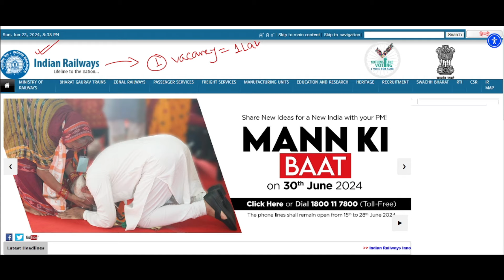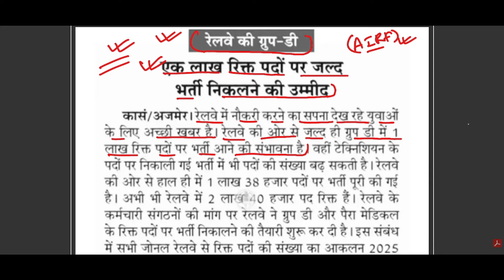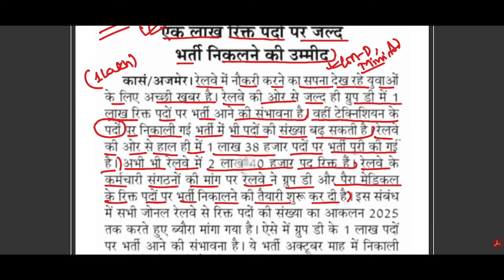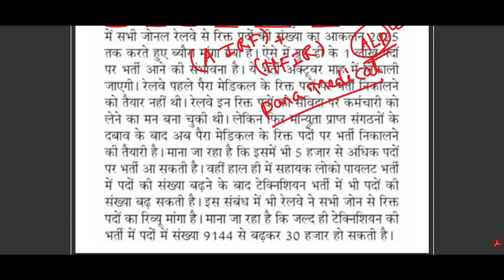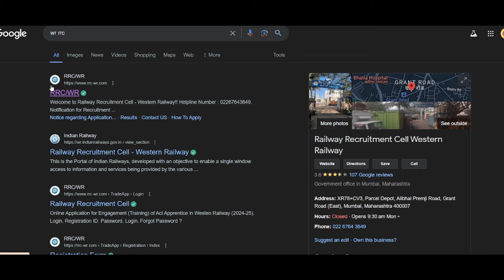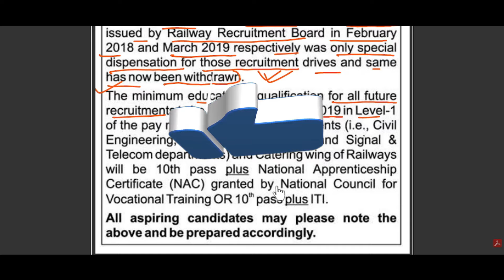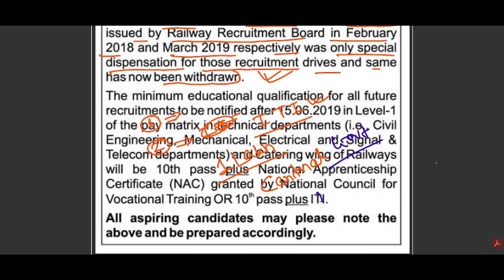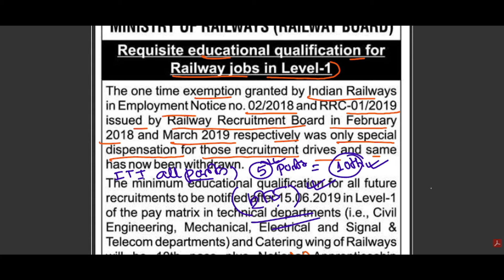রেলওয়ে গ্রুপ ডি নিয়োগ 2024 | ১ লক্ষ শূন্যপদ | Railway Group D Recruitment 2024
রেলওয়ে গ্রুপ ডি নিয়োগ 2024, | ১ লক্ষ শূন্যপদ | Railway Group D Recruitment 2024 | Railway Group D 1 Lakh Vacancy 2024 | Railway New Vacancy 2024 | Railway New Recruitment 2024 | Railway Group D New Education Qualification 2024 | Railway Group D New Update | Railway Job 2024 |